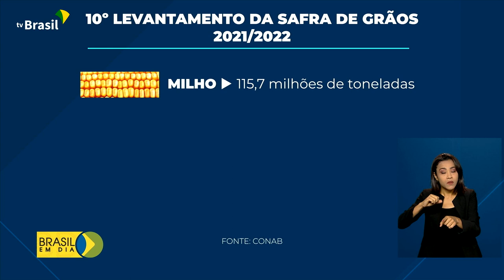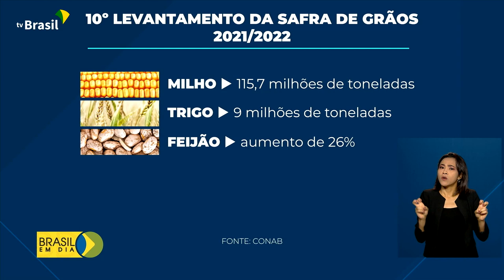Agricultura | Produção de grãos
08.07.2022 - A Companhia Nacional de Abastecimento prevê uma produção superior a 270 milhões de toneladas de grãos, para a safra que já está sendo colhida. A estimativa faz parte do 10º levantamento da Conab para o período 2021/2022.